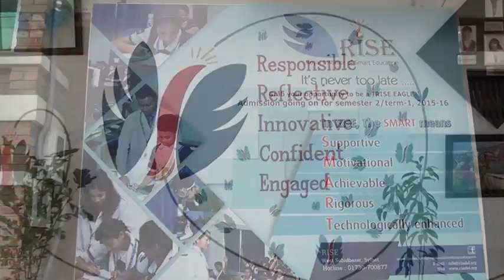Royal Insitute of Smart Education Polia Boishakh KS2